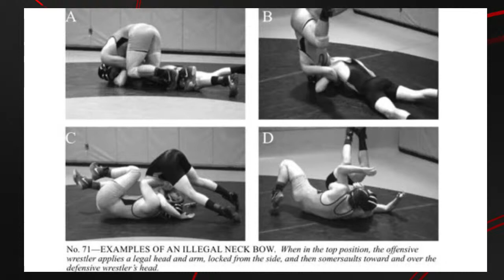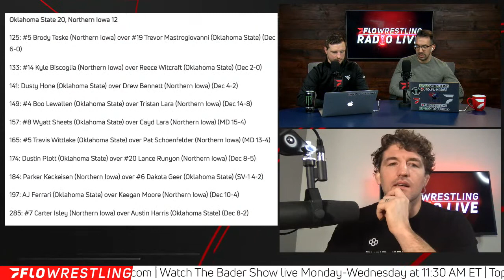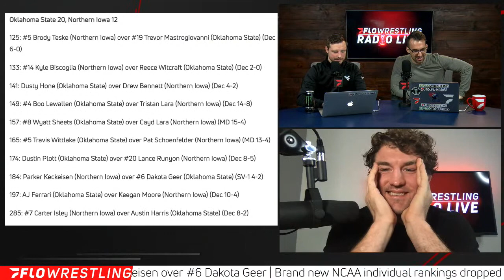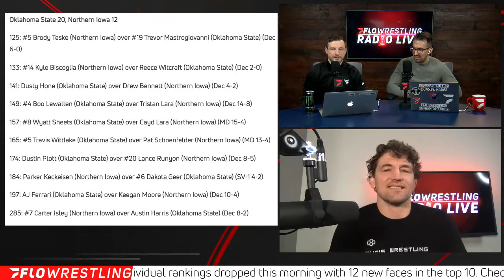FloWrestling Radio Live Ep. 605 - Penn State's Debut, Bad Officiating, Madness In The ACC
On episode 605 of FRL, the boys discuss Penn State's debut, terrible officiating throughout the weekend, and all of the craziness in the ACC.